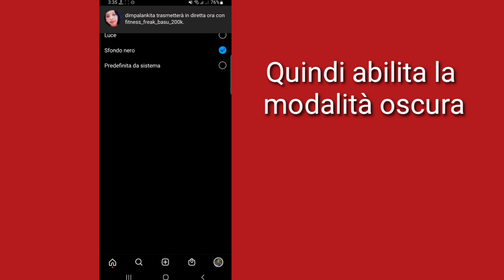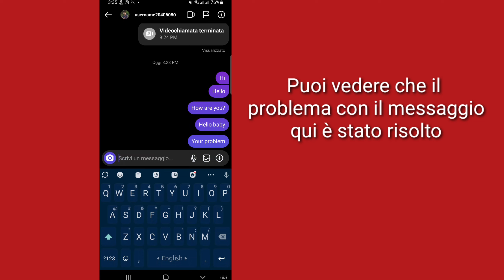Come correggere l'errore dei messaggi neri di Instagram 2022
Qui in questo video imparerai [Come correggere l'errore dei messaggi neri di Instagram].  Guarda questo video completo e segui tutti i miei passaggi senza saltare.  È un metodo super semplice e facile.